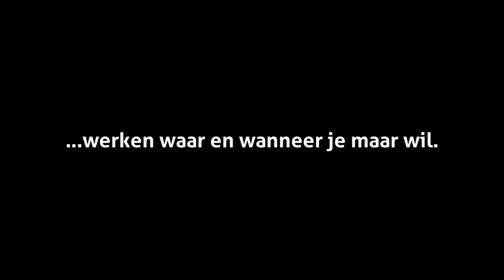Creaforti: Werken waar je maar wilt